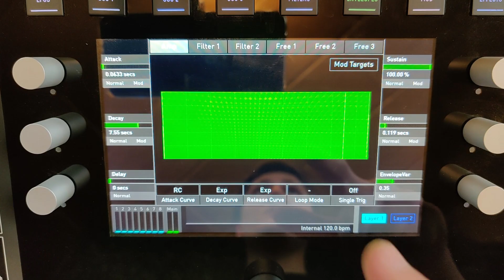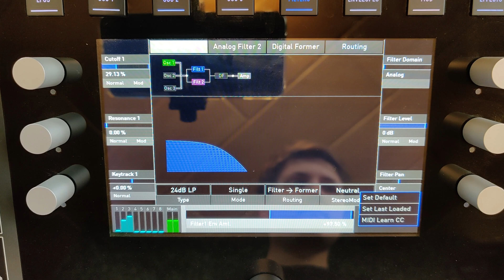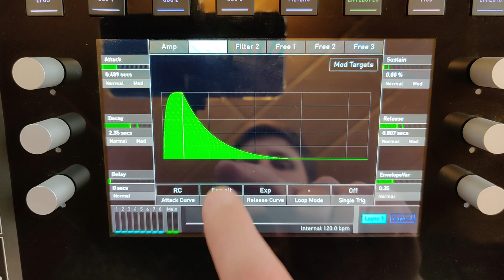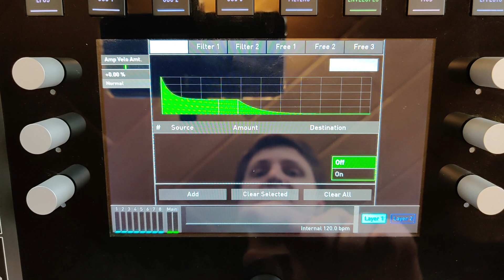[tutorial] Waldorf Quantum 12: Envelope Generators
Part 12: The Quantum has six EGs - two for the analog/digital LP filters, one for the amp and three for free assignment. They can be configured with different shapes to get i.e. a complete different filter behavior. Plus, the EGs can be set to a multi decay mode.